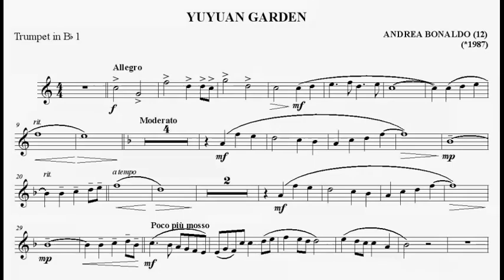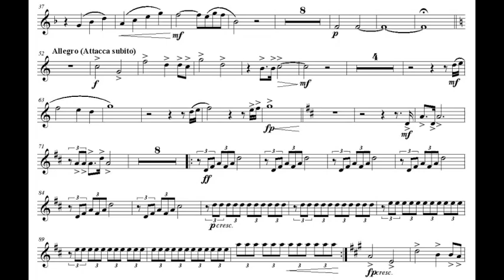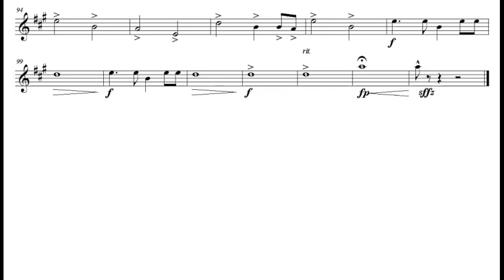Yuyuan Garden by A. Bonaldo for Concert Band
Yuyuan Garden, for concert band by Andrea Bonaldo
Live recording, Orchestra di Fiati Val Isonzo, F. Dose conductor.